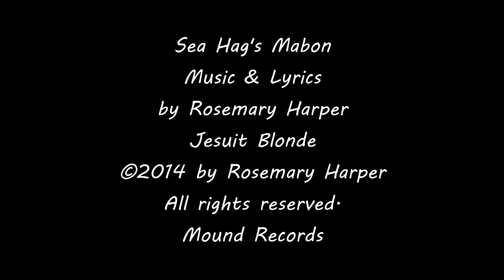Capricorn Halloween Moon Day of the Dead Aquarius & Pisces Moons Nov 2022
Happy Halloween and Blessed Samhain! This week begins with All Hallows’ Eve, occurring on Monday, October 31st beginning at 6:00PM when the veil between the spiritual realm and the physical world becomes more gossamer than any other night of the year. In many cultures when the veil is at its most thin, loved ones that have crossed over to the other side are summoned or celebrated. People also dress up in costumes that either express their shadow side, or invoke vocations to which they aspire. Tuesday November 1st is All Saints Day and Wednesday November 2nd brings us All Souls Day. Day of the Dead lasts from November 1st to November 2nd. We travel this week from the constellation of Aquarius the Water Bearer, to the Belly of Pisces the Fish, and culminate our voyage at the Horns of Aries in the beginning of the constellation of the Ram.
And now here are your Weekly Mansions of the MOON SIGNS Horoscopes from October 31st to November 6th 2022.
MANSIONS OF THE MOON SIGNS WXCR 🌒 October 31st, Waxing HALF MOON (first quarter) 🌓🌛♒ in Aquarius at 6:36AM November 1st, WXGB 🌔 November 2-6 2022 transits ♑ Capricorn, ♒ Aquarius, ♓ Pisces, ♈ Aries TROP UTC. Use Projective imaginings, pictures, films, advertising, or Magick during a Waxing Crescent, Half, and Gibbous Moon.
🌌🌛🌟 Here is your Daily Lunar Mansion Magick Angels and Lords Astrology Guidance for the Week of October 31st to November 6th

Pastor Rosemary, The Astrology Angel ⭐🌙 Weekly MANSIONS OF THE MOON SIGNS Horoscope 🌟 "Capricorn Halloween Moon Day of the Dead Aquarius & Pisces Moons Nov 2022" BLOG

+ Featuring Song: "Sea Hag's Mabon" Music & Lyrics by Rosemary Harper, Performance by Rosemary Harper in Representation of musical band "Jesuit Blonde"

About Intro & Ending Song: "Sea Hag's Mabon" Composed (Music) & Written (Lyrics) by Rosemary Harper, Performance by Rosemary Harper in Representation of musical band "Jesuit Blonde", on “Concrete Wall” Compellation by Rosemary Harper, Recorded at Mound Records
Rosemary A B Harper

Blessings in Light~